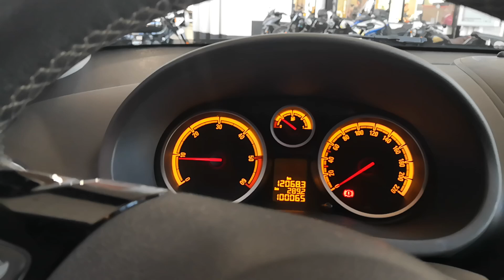Opel Corsa Bicolor